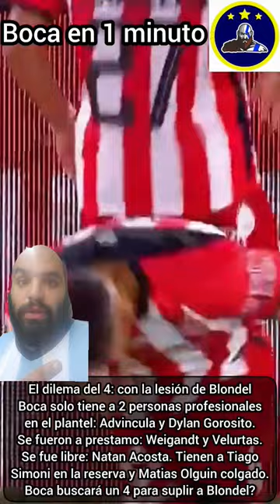shorts boca lateral derecho blondel out advincula gorosito weigandt velurtas tiagosimoni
🤑DONACIONES:

🇦🇷Para Argentina:

💥ALIAS: facundodapuzzo.mp

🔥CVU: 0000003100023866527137